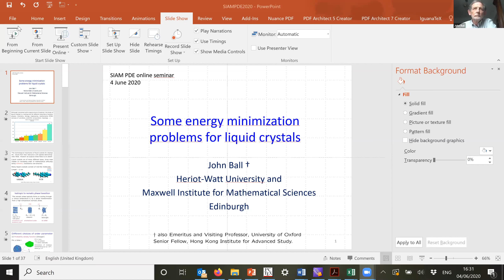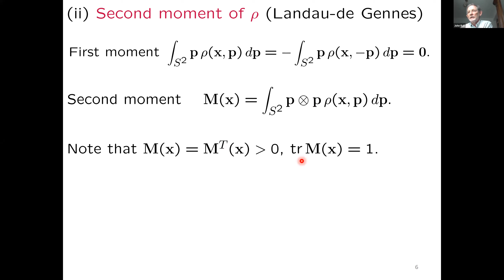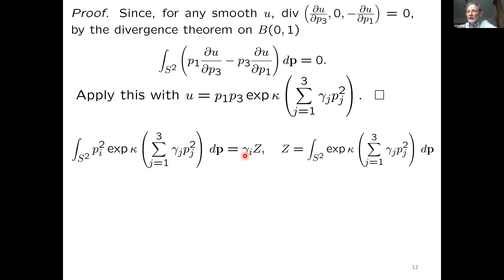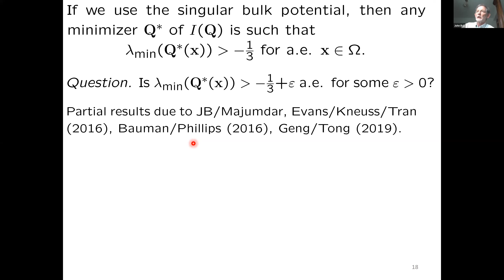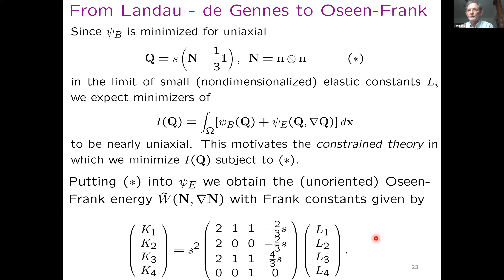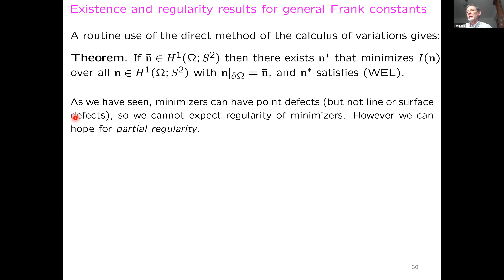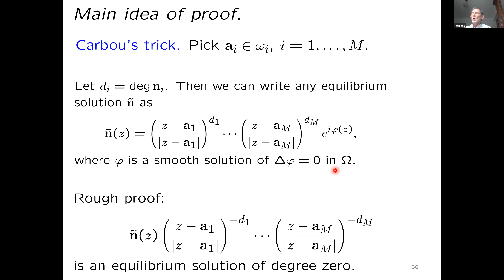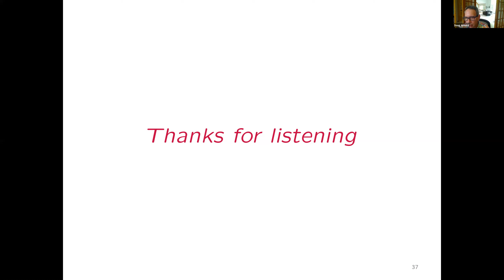Seminar In the Analysis and Methods of PDE (SIAM PDE): Sir John Ball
The talk will discuss some energy minimization problems for liquid crystals described at different levels of detail by the probability density function of molecular orientations, by a tensor average of this function (the de Gennes Q tensor theory), and by the expected orientation of molecules (the Oseen-Frank theory).

Speaker: Sir John Ball, Heriot-Watt University, U.K.